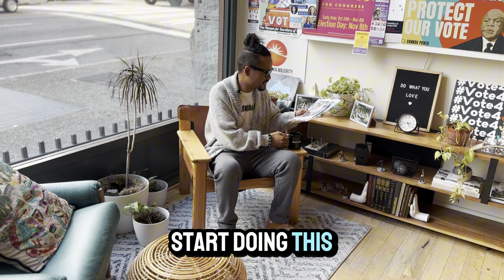Common Power September Recap